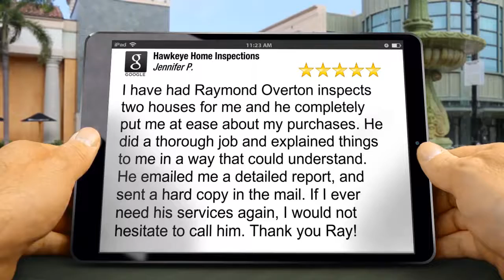Hawkeye Home Inspections Folsom Superb Five Star Review by Jennifer P.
| Home Inspection Sacramento | Hawkeye Home Inspections Inc.

Hawkeye Home Inspections Inc.

I have had Raymond Overton inspects two houses for me and he completely put me at ease about my purchases. He did a thorough job and explained things to me in a way that could understand. He emailed me a detailed report, and sent a hard copy in the mail. If I ever need his services again, I would not hesitate to call him. Thank you Ray!

Your Sacramento Premier Home Inspection Company | Let this experienced Hawkeye Home Inspections Inc. company help keep you from buying The Money Pit. We’ll alert you to any and all health or safety issues and maintenance needs of the home you’re looking to buy.

Hawkeye Home Inspections Inc. will be your home buying or selling advocate! We are committed to providing you with outstanding service. We’re highly experienced and extremely thorough. If you’re looking to buy or sell in the Sacramento, CA, we can help!

Expect the Best…Expect Hawkeye Home Inspections Inc. ~ Call Hawkeye Home Inspections Inc. Today or Click To Schedule Online 24/7 Right From Our Website Dedicated To Excellence.

Raymond Overton
home inspection sacramento
home inspector sacramento
sacramento home inspection
home inspections sacramento
sacramento home inspections